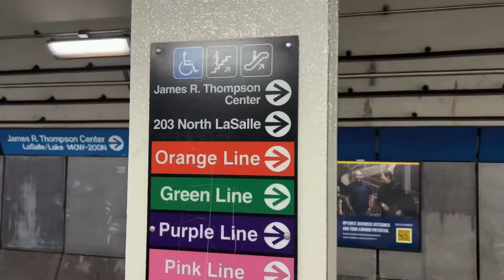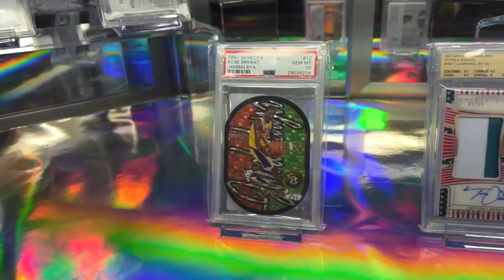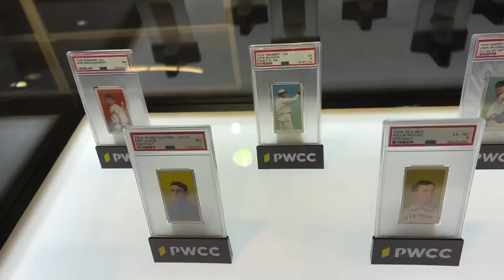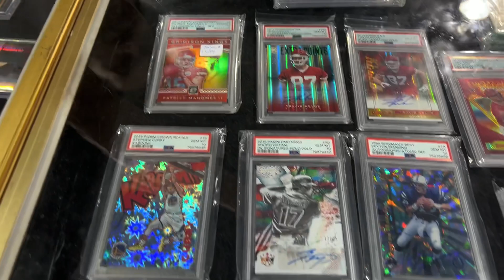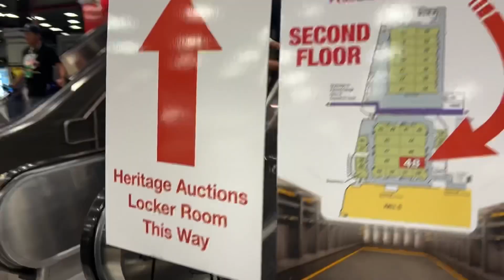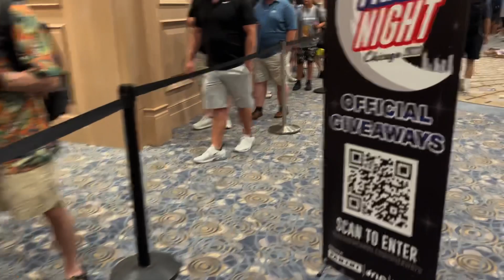2023 NSCC Show in Chicago: Welcome to the World of Sports Cards | My New Hobby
Hi everyone!

I’m in Chicago for the biggest sports card convention of the year: 2023 National Sports Card Convention NSCC!

This is a hobby and business for many people and has been around for a long time. I had a chance to visit the event, so come along with me ;)